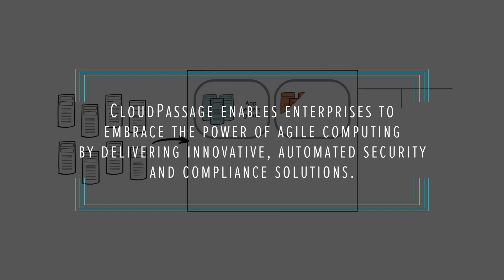CloudPassage Ensuring Next Level Container Security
CloudPassage's new technology, called Container Secure, involves a five-step process to ensure seamless security in container deployments from the beginning until the end.